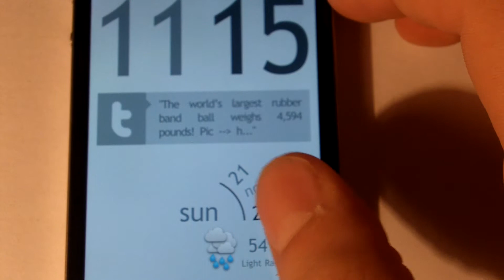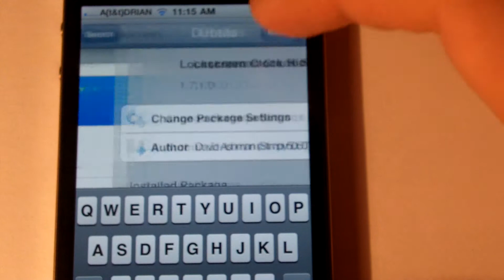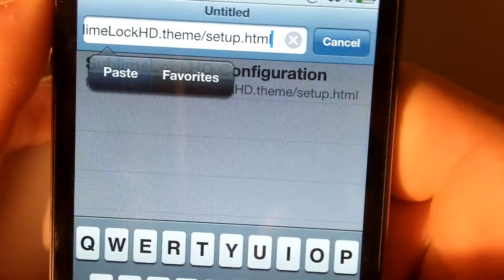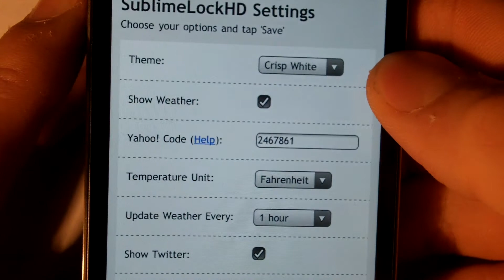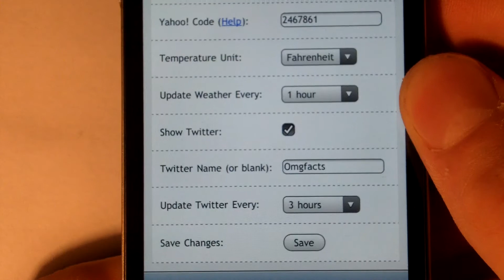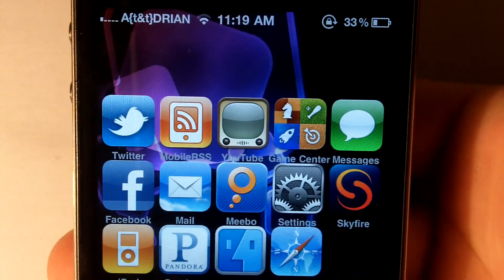Sublime HD - Best Lockscreen for iPhone & iPod Touch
Steps
1. Cydia - Search - "sublime hd lock" - install - Search "lockscreen clock hide" - Install
2. Respring
3.  Go To 3.ly/locksettings - Copy file system directory - paste in adress bar
4. Change To Your Likings
5. Save and respring DONE!

2. Search City
3.  Look in url
 example
/united-states/california/palo-alto-2467861/
the last number will be the code number in this example its "2467861" Jailbreak 8.1